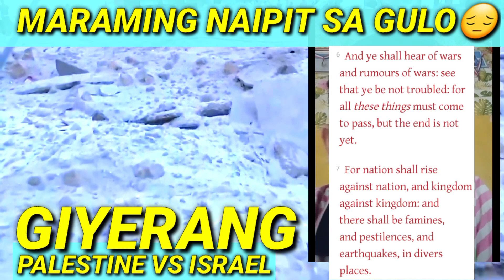ISRAEL VS GAZA | KAILAN MATATAPOS ANG GULO? Short video